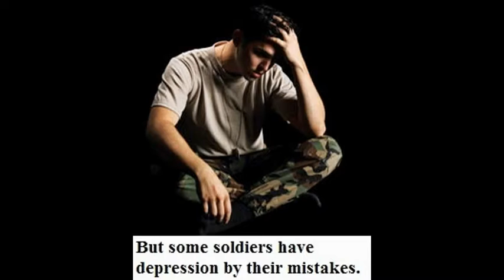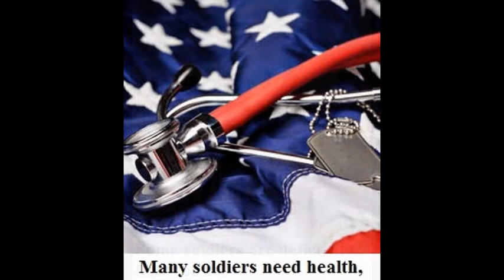HELP AND SUPPORT OUR AMERICAN SOLDIERS 2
MORE INFORMATION AND CORRECTIONS BELOW:

American Soldiers are people like us,
Many soldiers died for our nation,
But some don't have value today (but they can have a value to you and you can help them).
Many woman have courage to be a soldier,
But some soldiers have depression by their mistakes (in the past).
Some soldiers have wife or husband,
But all soldiers have family.
Some soldiers are deficient to fight for us,
Many soldiers need health,
And all soldiers need faith in GOD (all people need GOD).

GOD BLESS OUR AMERICAN SOLDIER!